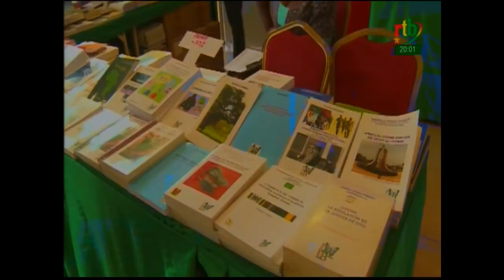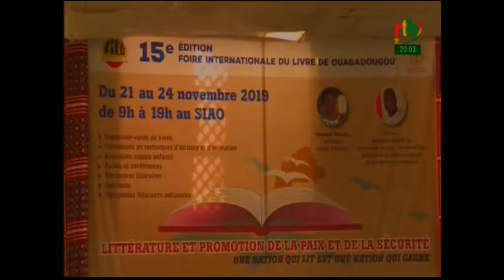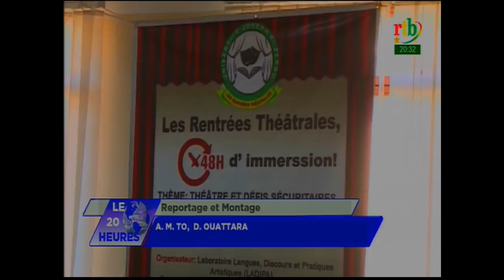Rtb - JT de 20h du 21 novembre 2019